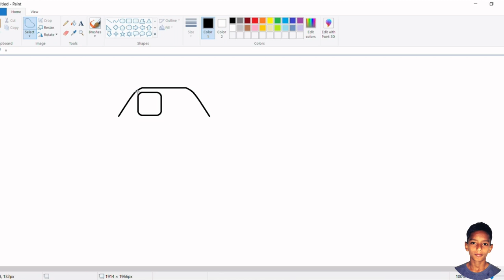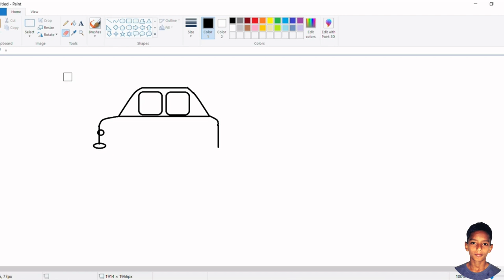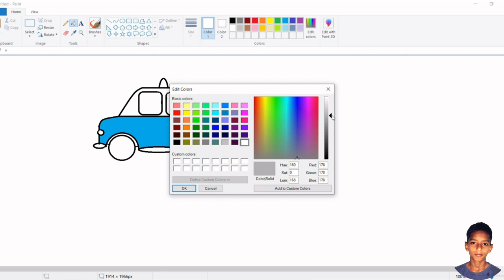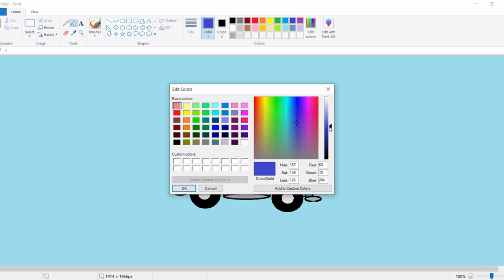Making a mini Ambulance by Ms. Paint/ms paint drawing/ms painting/ms paint/art/Drawing/Art/Designs.